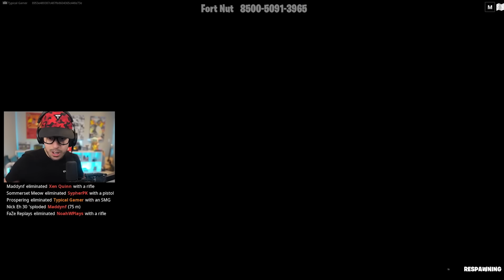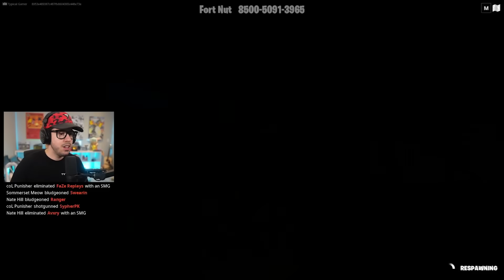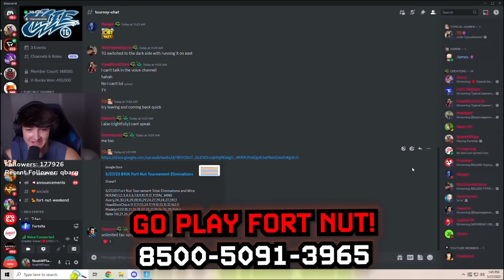I Hosted a $10,000 Fortnite Tournament!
Fortnite Fort Nut $10,000 Tournament Chapter 4, Season 2 gameplay with Typical Gamer!

❤️ Make sure to FAVORITE and LIKE the map!